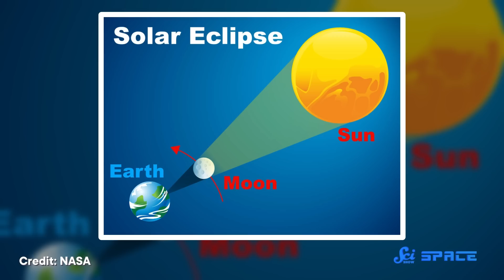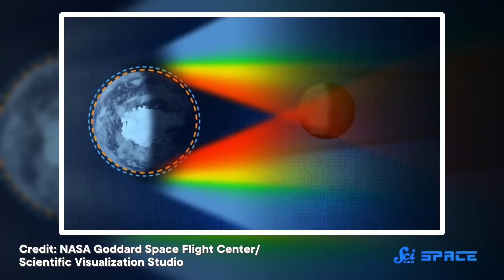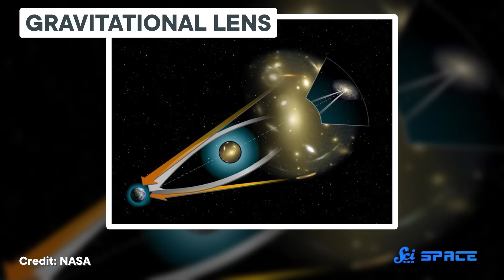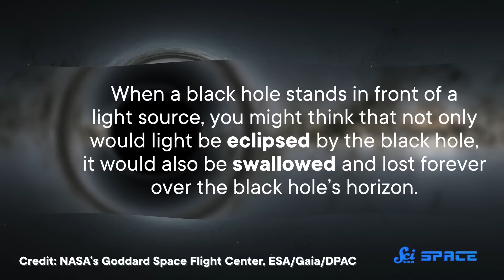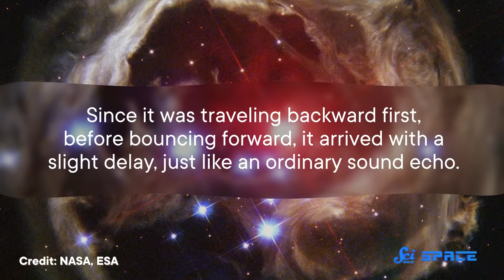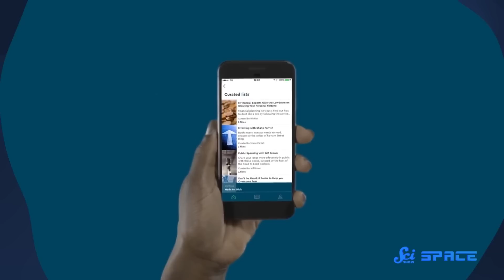Eclipses That Don't Eclipse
Here on Earth, we’re used to seeing both lunar and solar eclipses. But further out are eclipses that don’t behave at all the way we expected them to.